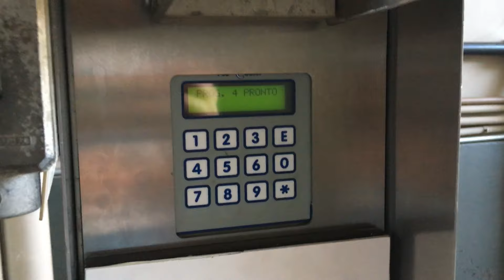New Ceccato Phoenix Tech 2.0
Replaced the old Ceccato Phoenix Tech Air Plus and a new wash programm was added.

The wash includes:
- Pre soak
- Side high pressure
- Brush wash with wheel wash
- Wax
- Dryer